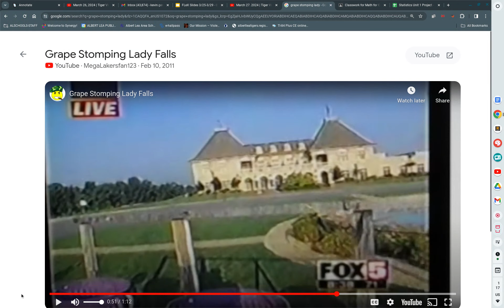Calculus Unit 7.2-7.4 Notes Integrals of Logarithmic and Exponential Form 2024